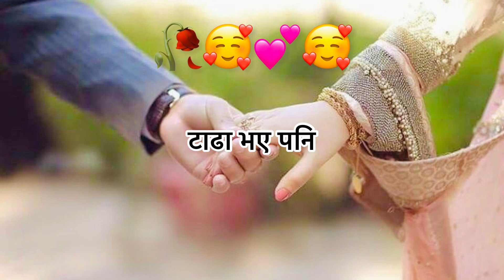Man dukhera aakha rasauda timrai saath ho ♥️🥰! Nepali Love Status Video ! KarunaMgr